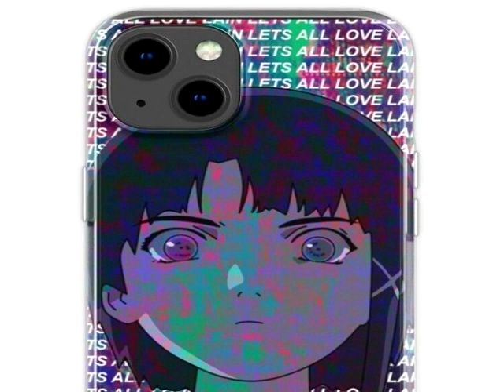dc0re @dmxxn ✰DNB⋆BREAKCORE⋆HARDCORE✰ - I♥NOISE